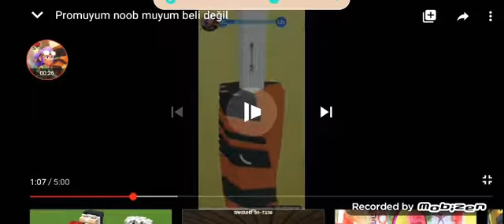Coffin dance 2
Bek ve gör